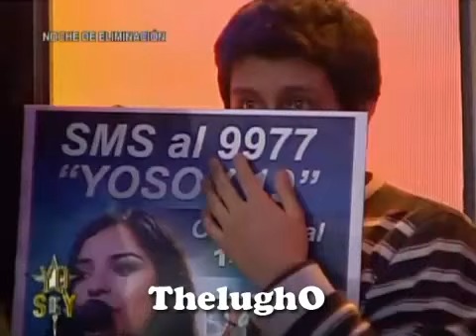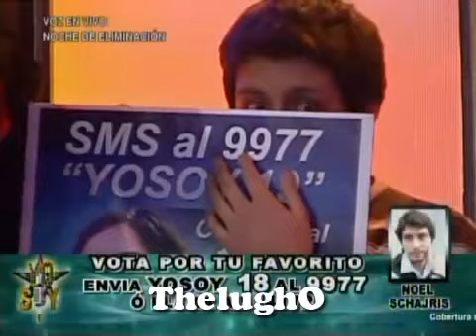YO SOY [31/07/13] PROGRAMA COMPLETO [Yo Soy 2013] 31-07-13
Noche de Eliminacion en Yo Soy.
Frecuencia Latina
Los Beatles Noel Schajris tony rosado Luis Miguel
Yo Soy Programa de Imitacion y Canto